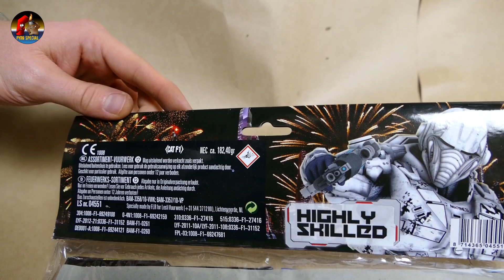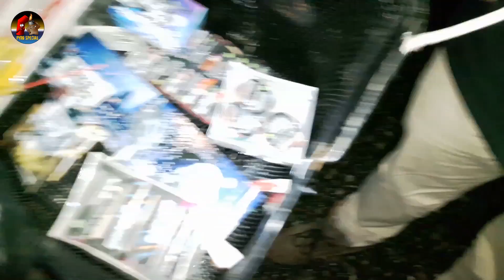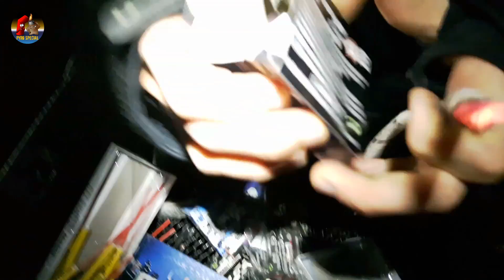HIGHLY SKILLED - LESLI | HEFTIGES F1 SET [1080p Full-HD]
ACHTUNG! Immer den Bass aufdrehen! Turn the bass on! ;)
Mega gutes Set für nen guten Preis! Sehr coole Fontänen, extrem große Riesen Crackling Bälle und ne ganze Menge mehr!
Feuerwerk das ganze Jahr über zum guten Preis bei Röder Feuerwerk bestellen

Equipment:

Kamera: FZ1000 / Action Kamera / Sony HX60

Mikrofon: Rode

Dieses Video ist als wissenschaftliche Neuentdeckung anzusehen und dient ausschließlich der Aufklärung über deren Gefahren! Es ist keinesfalls nachzuahmen! Pyro Special wurden sämtliche Rechte am Video erteilt. Es werden hauptsächlich Videoschnitt sowie Intro und andere Verwaltungstechnische arbeiten in Bezug auf die Veröffentlichung übernommen.